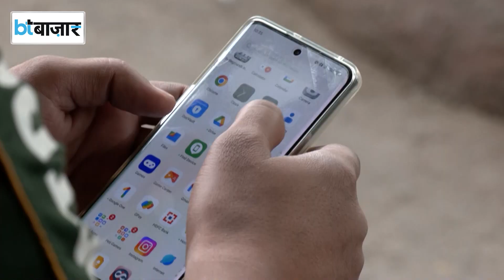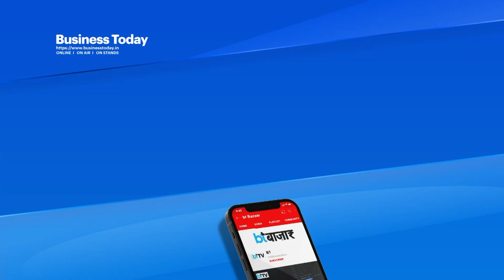खोए या चोरी मोबाइल फोन को कर पाएंगे ट्रैक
खोए हुए फोन का तलाशना और उसे ब्लॉक करने काम अब लोग खुद से कर सकेंगे। इसके लिए सरकार ने संचार साथ एप लॉन्च कर दिया है। इसके बाद लोगों के लिए अपनी आईडी पर लिए गए फर्जी सिम का पता लगाकर उनको ब्लॉक करना भी संभव हो जाएगा। वर्ल्ड टेलीकॉम डे से एक दिन पहले सरकार ने ये तोहफा लोगों को दिया है।